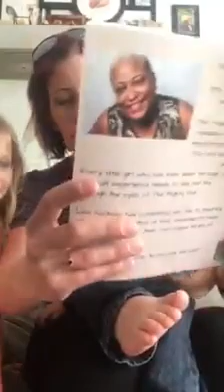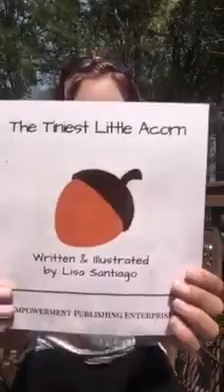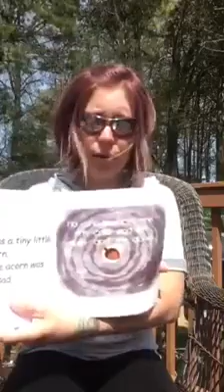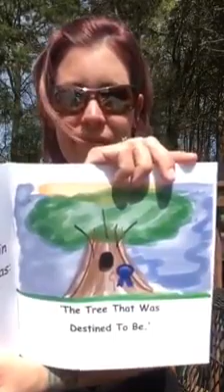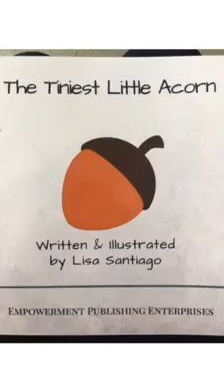Melissa Price Testimony Video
Have your own experience.